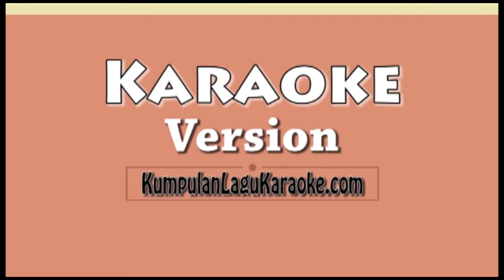AKU TAKUT - REPVBLIK Karaoke